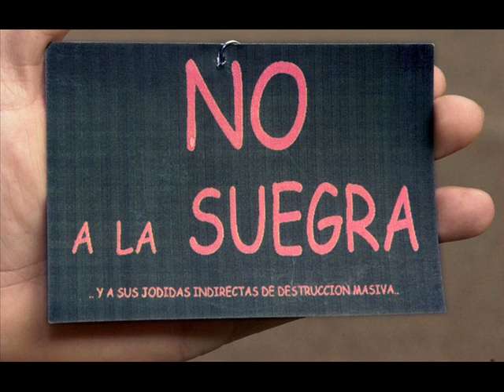Oiga cantinero - Manuel Mantilla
Temazo de Manuel Mantilla. Sonó duro en 1984 en Colombia.